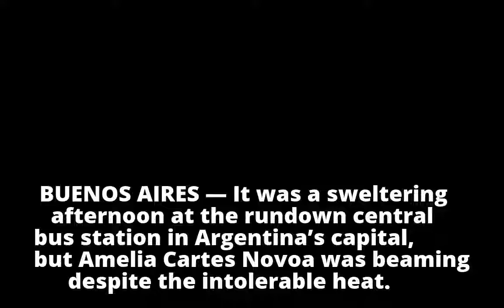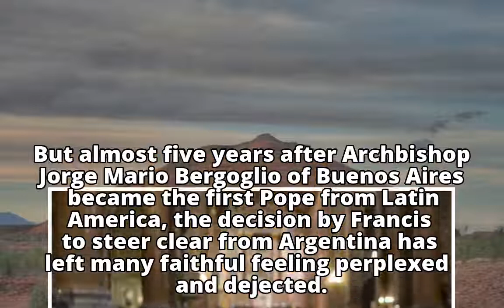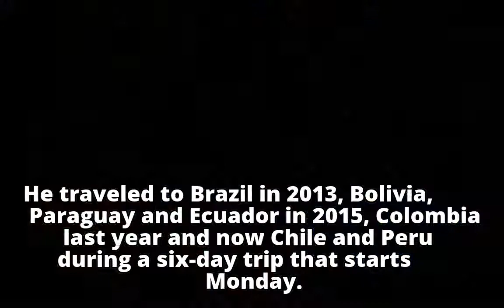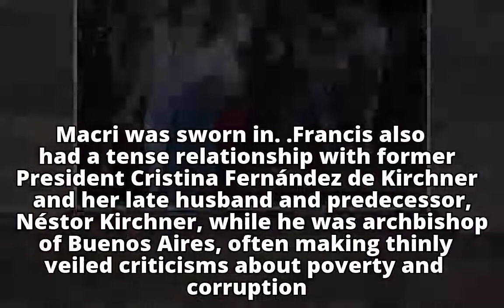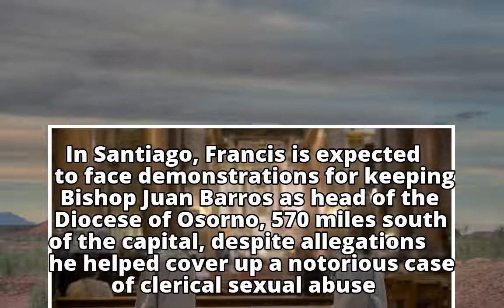As Pope Francis Heads to Chile and Peru, Argentina Feels Snubbed, Again